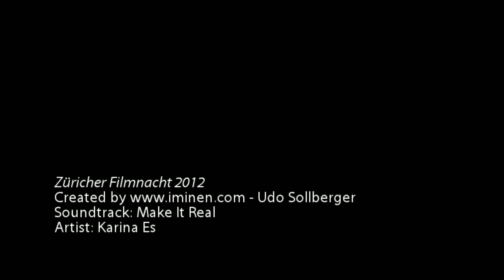Filmnacht am Zürich Film Festival, Eventreportage von Fotofabrik Udo Sollberger